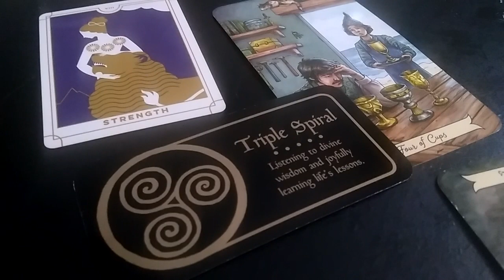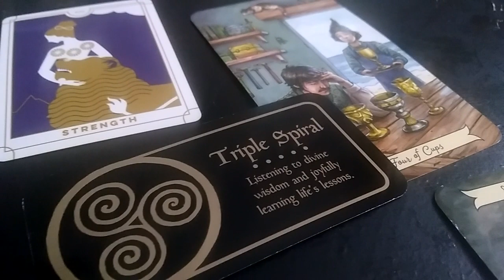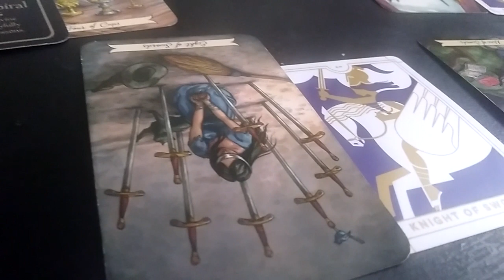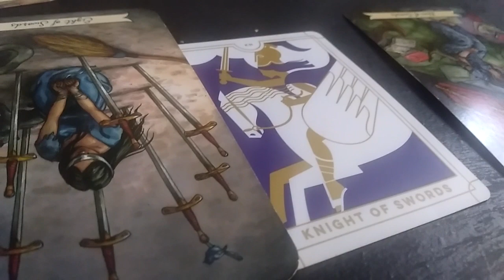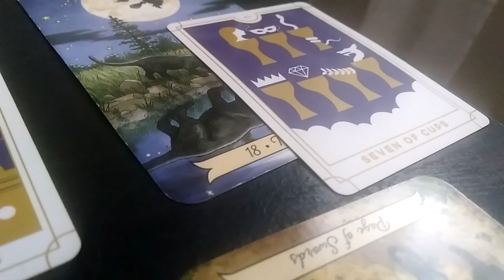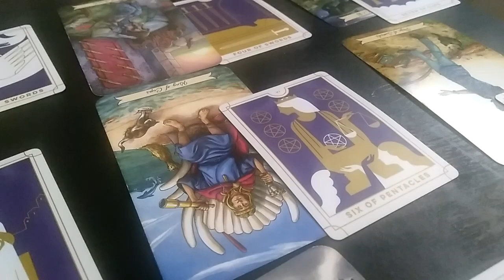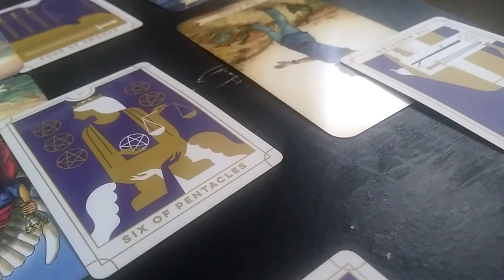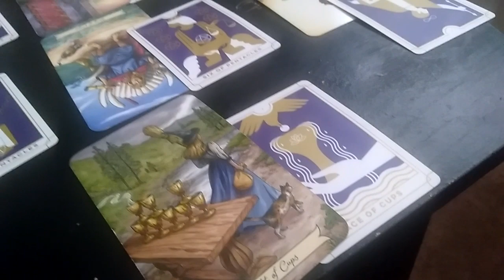Virgo ♍. A Lying Ex Wants You back.Run! Virgo love tarot reading. May 2020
Welcome to New Moon Tarot!

This is a general love tarot reading for Virgo ( the Sun, Moon, Rising, Venus sign)! Cross-watchers are very welcome here.

My instagram is:  thenewmoontarot